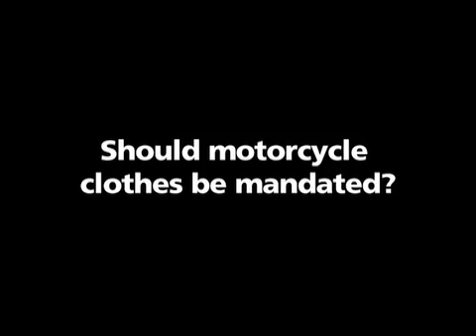GEAR Study: Effectiveness of motorcycle clothing in crashes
Motorcyclists are encouraged to to wear protective clothing, but little is known about the effectiveness of motorcycle clothing in crashes. Liz de Rome explains how the GEAR study investigated the performance of motorcycle protective clothing and body armour in real world crashes and  highlights the key findings.